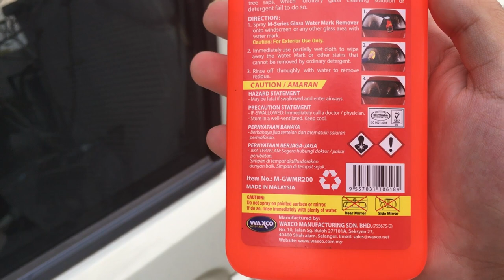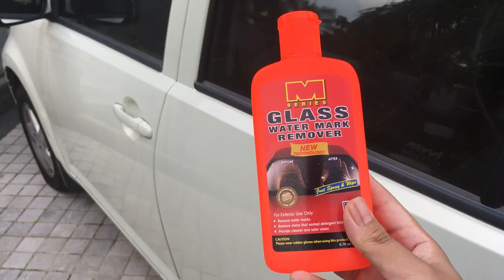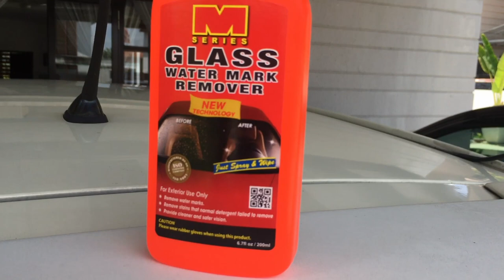Buang WATERMARK di cermin kereta dengan hanya RM2!!